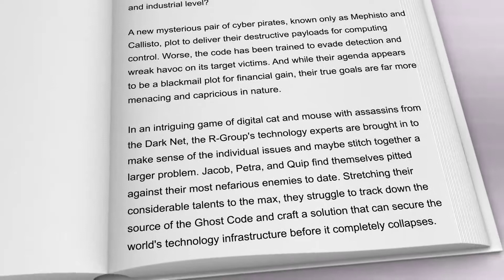The Enigma Wraith (The Enigma Series Book 4) Authors Breakfield & Burkey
The Enigma Wraith (The Enigma Series Book 4)
Authors Breakfield & Burkey

What could possibly cause all the funds from an Irish financial institution to vanish? How can older hydroelectric plants like the one in Brazil be subject to a breach that may result in significant loss of lives? Could a NATO base in Europe be infected with a mysterious yet untraceable code that sends all of their combat supplies to the wrong location? Today’s smart cars are moving toward increased safety, but is this a trap? Are these all a glimpse of the potential danger of a new Ghost Code designed for devastation at a personal and industrial level?

A new mysterious pair of cyber pirates, known only as Mephisto and Callisto, plot to deliver their destructive payloads for computing control. Worse, the code has been trained to evade detection and wreak havoc on its target victims. And while their agenda appears to be a blackmail plot for financial gain, their true goals are far more menacing and capricious in nature.

In an intriguing game of digital cat and mouse with assassins from the Dark Net, the R-Group's technology experts are brought in to make sense of the individual issues and maybe stitch together a larger problem. Jacob, Petra, and Quip find themselves pitted against their most nefarious enemies to date. Stretching their considerable talents to the max, they struggle to track down the source of the Ghost Code and craft a solution that can secure the world's technology infrastructure before it completely collapses.

In the fourth book in the Enigma Series, The Enigma Wraith, the R-Group team expands their computing power to assist their brilliant technologists. The award-winning authors, Breakfield and Burkey, serve up yet another captivating techno-thriller novel racing with romance, humor, and looming catastrophe.

Tech·nol·o·gy (tekˈnäləjē) – Today’s weapon of choice….